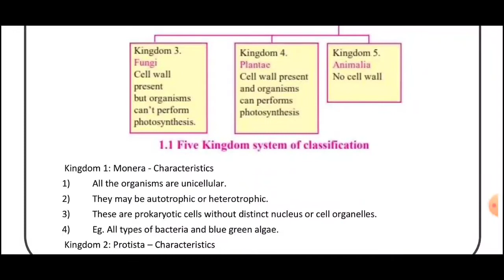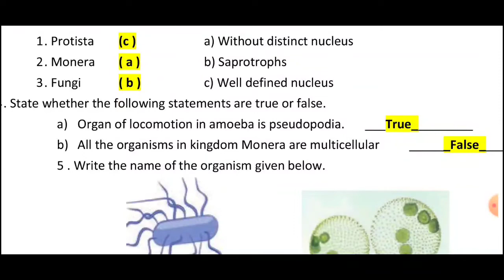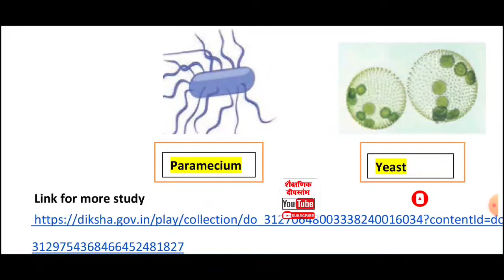CLASS 9/SCIENCE/DAY 10/ACTIVITY SHEET 10/BRIDGE COURSE/2022-23/ANSWER/ENGLISH MEDIUM/SEMI ENGLISH/